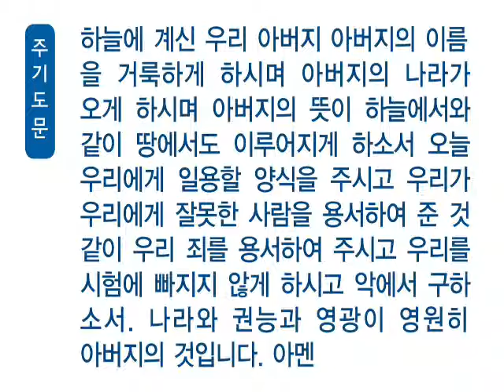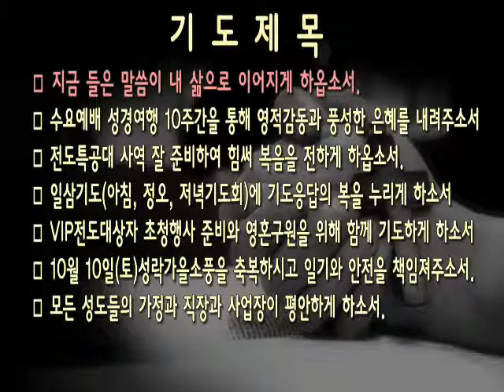[새벽]20150930 누가복음 23:8-12 _ 김미애 전도사